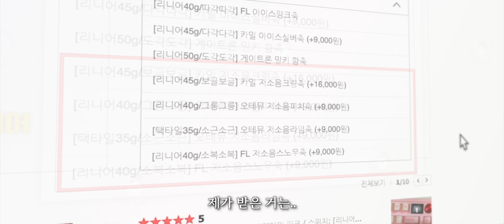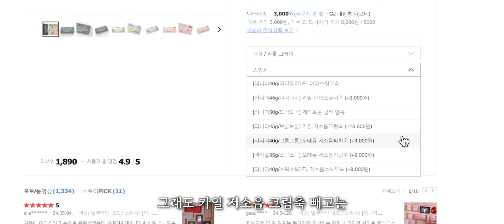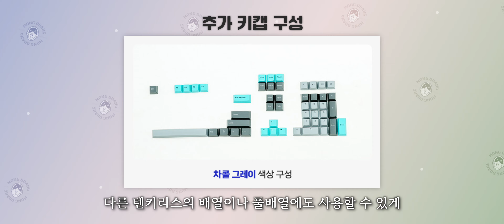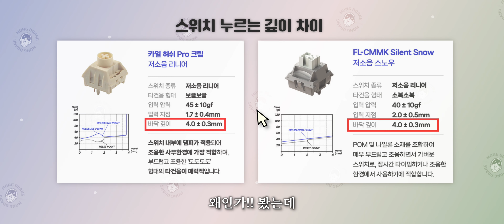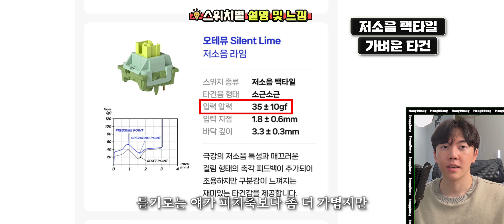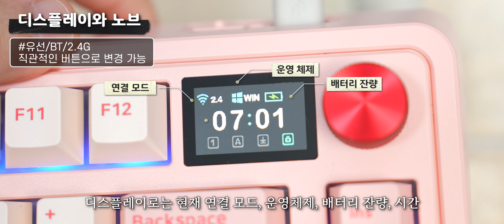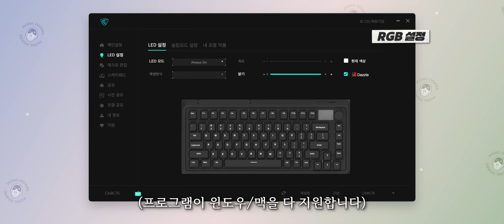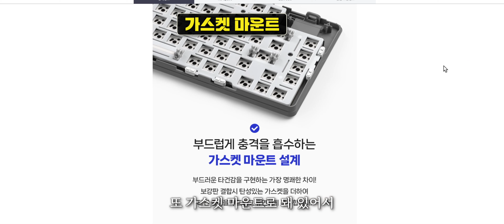우리가 저소음 키보드가 꼭 필요한 이유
*제품만 제공 받아 리뷰한 영상임을 알립니다!!

안녕하세요!! 몽땅입니다!!! 인트로가.. ㅋㅋㅋㅋㅋㅋㅋㅋㅋㅋㅋ 뭘 할지 고민하다가 결국..ㅋㅋㅋㅋㅋㅋㅋㅋㅋㅋㅋㅋㅋㅋ

✅ 편의성을 위해 링크를 띄워놓겠습니다!

- [구글폼] 참여 끝!!!
2) 몽땅에게 하고픈 말!! 보고 싶은 컨텐츠!! 댓글로 적어주세요
3) 구독자 이벤트 필수 작성 폼을 작성해주세요! (간단한 퀴즈가 있습니다!!)

이벤트 기간 : 6월 2일 (일요일) 오후 11시 59분까지
당첨자 발표 : 6월 3일 (월요일) 중!!

00:00 INTRO
00:45 시작~! 키보드 소개
01:19 저소음 스위치!와 이슈
02:36 CMK75 패키징 및 구성품
03:40 CMK75 저소음축 비교 타건음
04:24 스위치 설명 및 느낌
07:04 CMK75 키보드 살펴보기
09:49 CMK75 내부 살펴보기
10:44 OUTRO
11:53 CMK75 발렌타인 핑크 (카일 저소음 크림)
13:24 CMK75 화이트 그레이 (오테뮤 저소음 피치)
14:49 CMK75 차콜 그레이 (FL-CMMK 저소음 스노우)